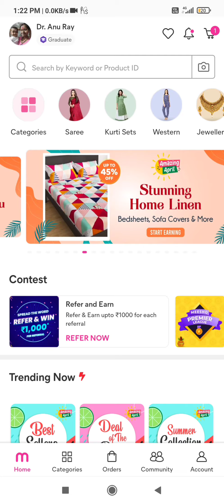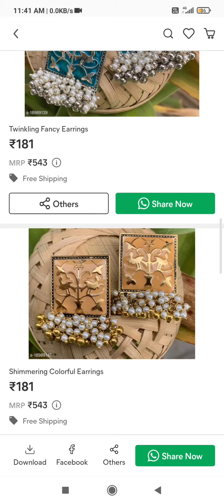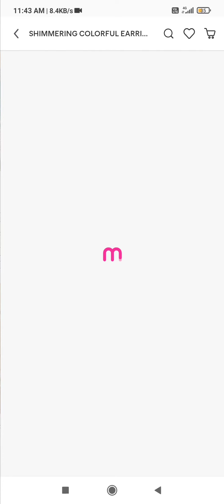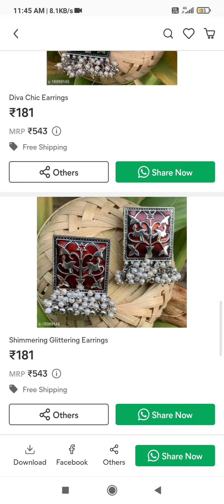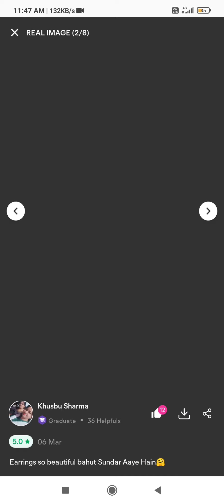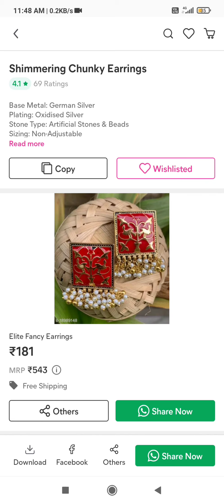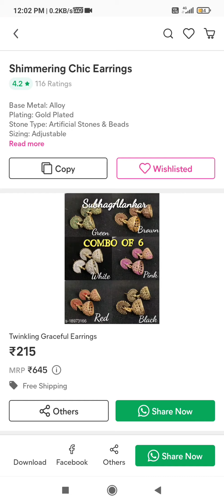modern earrings for wedding & party wear